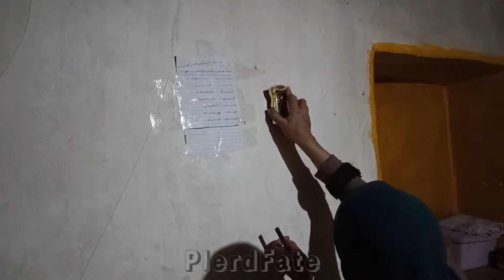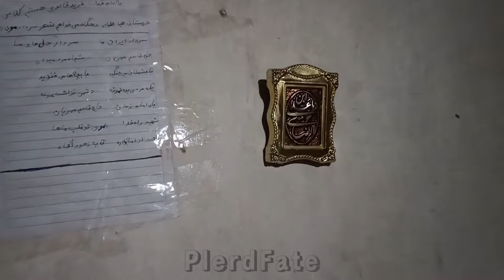Farid's adventure and Suze's search: Who were the unknown tourists in the nomads?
Tourists go to the scenic areas and waterfalls of the remote village of Dehga, and Farid also follows them, and Farid's mother Suze is worried about Farid, and Farid finally returns home. In the meantime, one of the little goats does not return from the pasture with the herd of goats, and Suze goes looking for the goat and finds it and brings it.

Exploring the Enchanting Village of Dehga: A Nomadic Adventure Unveiled!🌿🐐
Description: Embark on an awe-inspiring journey through the remote village of Dehga, where scenic landscapes, mesmerizing waterfalls, and heartwarming encounters await. Follow Farid, a curious traveler, as he sets out to explore this hidden gem, capturing the essence of nomadic life. Meanwhile, Farid's loving mother, Suze, anxiously watches over him, worried about his safety. Join us as we delve into the captivating tale of their reunion, intertwined with a heartwarming quest to find a lost little goat. Experience the raw beauty of nature, the warmth of human connections, and the indomitable spirit of adventure! nomadiclifestyle NomadicLife FamilyConflict villagelife Suze's‌Family AliAsghar Suze Farid Mystery Adventure Search Thriller Intrigue YouTube NomadicAdventures RemoteVillageChronicles #HeartwarmingTale